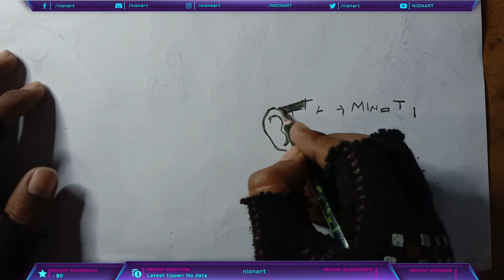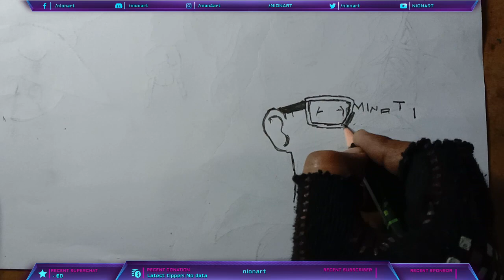I Draw Carryminati From Word Live | Word To Drawing | Word To Drawing Easy | Word To Picture Drawing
ATTENTION🚨🚨🚨🚨🚨🚨🚨🚨🚨🚨🚨🚨ATTENTION

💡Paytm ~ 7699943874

🤗YOUR QUERIES🤗
I Draw Carryminati From Word | Word To Drawing | Word To Drawing Easy | Word To Picture Drawing
word to drawing,
word to drawing easy,
dog word to drawing,
cat word to drawing,
coronavirus world drawing,
pizza word to drawing,
joker word to drawing,
word to picture drawing,
word how to draw a line,
word to coreldraw,
e words drawing,
k word drawing,
sword pictures to draw,
sword how to draw
carryminati song,
carryminati roast,
carryminati live
carryminati drawing step by step,
carryminati drawing easy,
carryminati drawing outline,
carryminati drawing yalgaar,
carryminati drawing subhojit,
carryminati drawing by sourav joshi,
carryminati drawing tutorial,
carryminati drawing artist shubham dogra,
carryminati drawing art avatar,
carryminati drawing by hera art,
carryminati logo drawing step by step,
carryminati drawing competition,
carryminati cartoon drawing,
carryminati colour pencil drawing,
carryminati drawing in comments,
carryminati drawing drawing,
carryminati drawing free fire,
carryminati face drawing,
carryminati drawing game,
carryminati grid drawing,
carryminati drawing how to draw,
carryminati drawing images,
carryminati drawing in 3 minutes,
carryminati ki drawing,
carryminati ka drawing,
carryminati drawing logo,
carryminati drawing live,
subhajit mondal carryminati drawing,
drawing of carryminati,
carryminati oil pastel drawing,
drawing sketch of carryminati,
drawing tutorial of carryminati,
carryminati drawing painting,
carryminati drawing photo,
carryminati drawing picture,
carryminati pencil drawing,
carryminati playing drawing game,
carryminati yalgaar pencil drawing,
carryminati drawing reaction,
carryminati drawing sketch,
carryminati drawing shading,
carryminati drawing step by step easy,
carryminati drawing shubham,
carryminati drawing sourav,
yalgaar carryminati drawing tutorial,
how to drawing carryminati,
carryminati drawing video,
carryminati drawing vardaan,
carryminati drawing vardan,
carryminati drawing with pencil,
carryminati drawing with oil pastels,
carryminati drawing watercolor,
carryminati drawing with dot,
carryminati drawing with keyboard,
carryminati yalgaar drawing outline,
carryminati yalgaar drawing tutorial,
carryminati 3d drawing
carryminati drawing live